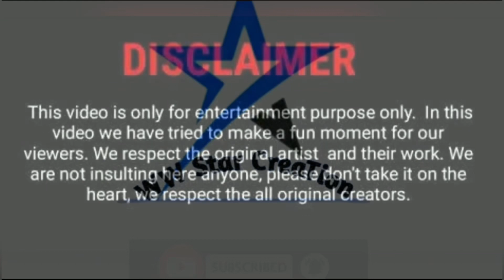Xiao Zhan member of xnine Chinese boyband Biography2023-lifestyle,profile,solo carrer,hitsong& more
Biography of x nine boy band member xiao zehn